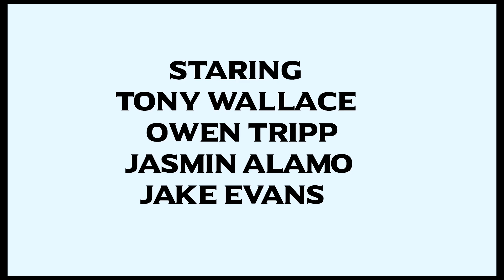Experimental film - Perceptions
This is a University of Portsmouth 1st year short film.
This explores the concept of identity and human connections.